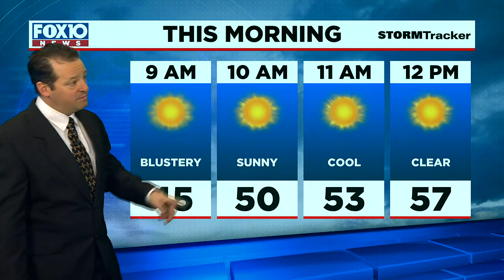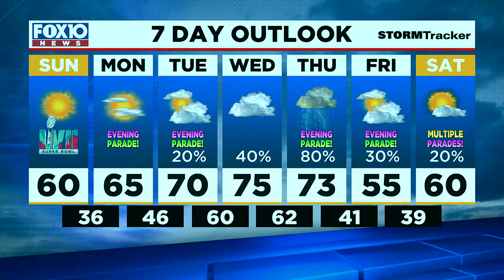A blustery Sunday!